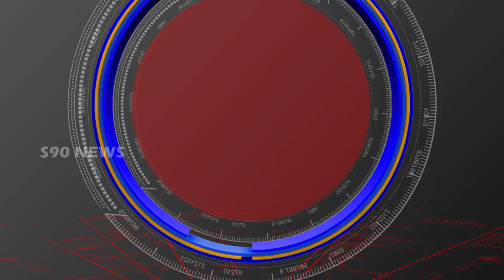HYD // పార్లమెంట్ ముందు మహాధర్నా // S90 NEWS CHANNEL